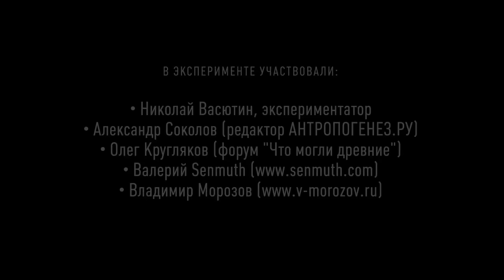Как египтяне сверлили гранит - реконструкция (полная версия)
Экспериментатор Николай Васютин воспроизводит древнеегипетскую технику сверления гранита: медная труба + абразив (корунд). Эксперимент проведен для портала АНТРОПОГЕНЕЗ.РУ

Подробная статья Олега Круглякова "Трубчатое абразивное сверление. Принципы"

Премьера краткого варианта видео состоялась 5 июня 2016 г. в Москве, на научно-просветительском форуме "Ученые против мифов".

В эксперименте участвовали, помимо Николая Васютина:
- Александр Соколов, редактор АНТРОПОГЕНЕЗ.РУ

Общее время работы: 8 часов.
Диаметр трубы: 50 мм.
Глубина отверстия в граните: 50 мм.
Износ трубы: 15 мм.
Общий вес коловорота: 11 кг.

Использованы музыка и фото Валерия Senmuth
Английские субтитры: Дмитрий Казак